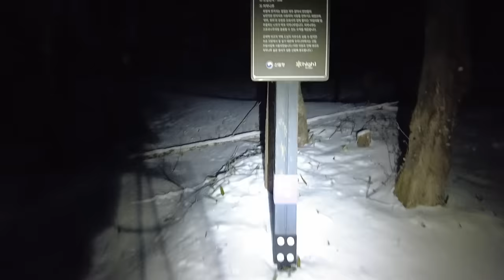[솔로백패킹] -20℃, 비화식 발열팩 불발에 대처하는 자세 | 눈 덮인 산속 극동계 백패킹 (feat. 한파경보)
안녕하세요 여러분 :)
새해 첫날 인사드립니다~😄
지난 1년간 응원하는 맘으로 곁을 지켜주셔서 너무 감사드려요
올해의 첫 영상은 아주 시원한 -20℃의 극동계 백패킹으로 준비해 봤어요
한파 경보가 내려진 강원도의 동화 같은 산속으로 여러분을 초대할게요☺️
발열팩 불발을 대처하는 자세! 개봉 박두!! 두둥~